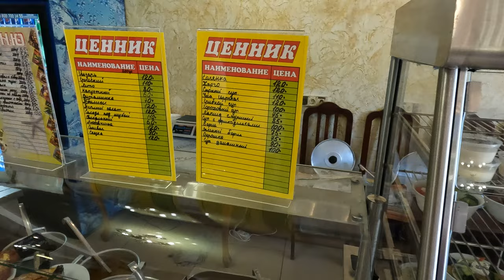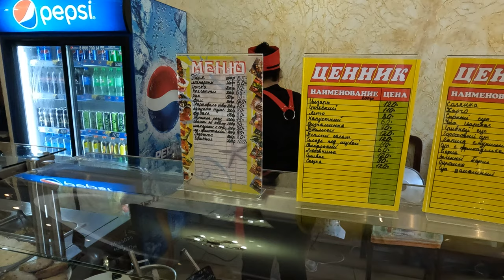АНАПА НУ И ЦЕНЫ - СТОЛОВАЯ ВИЗАНТИЯ - В ВИТЯЗЕВО ЛЕТО 2022